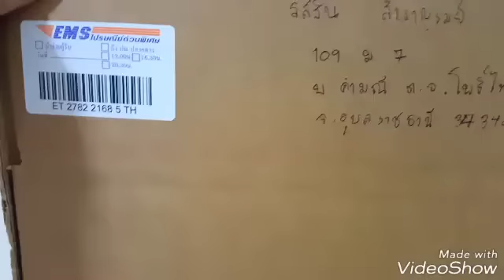แพ็คพัสดุสกุชชี่31/7/60